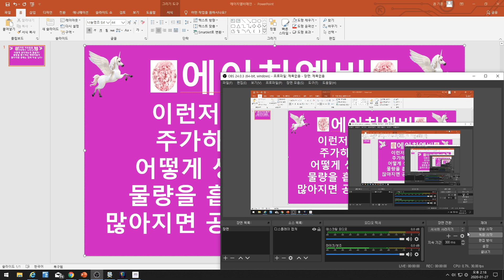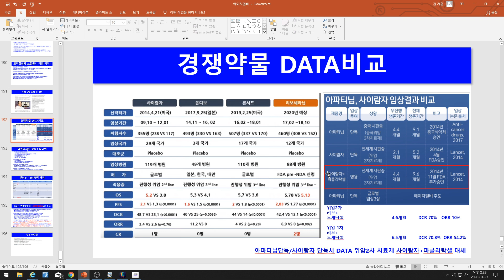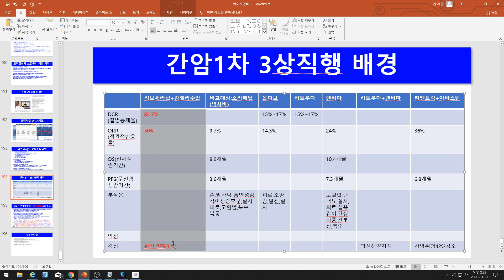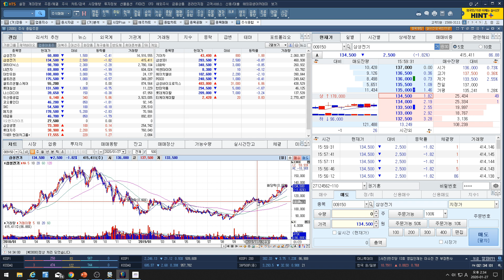[주식투자]에이치엘비(이런저런 이유들을 붙여 주가하락이 나타난다면 어떻게 생각하는게 좋을까?/물량을 흡수하는 배짱이들이 많아지면 공매는 진짜 박살난다!)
에이치엘비(이런저런 이유들을 붙여 주가하락이 나타난다면 어떻게 생각하는게 좋을까?/물량을 흡수하는 배짱이들이 많아지면 공매는 진짜 박살난다!)